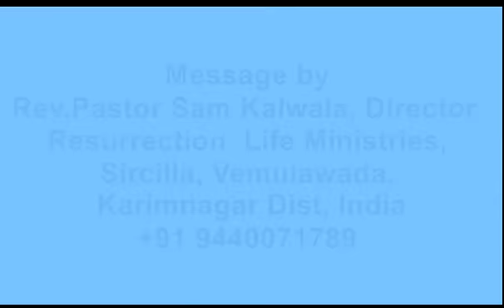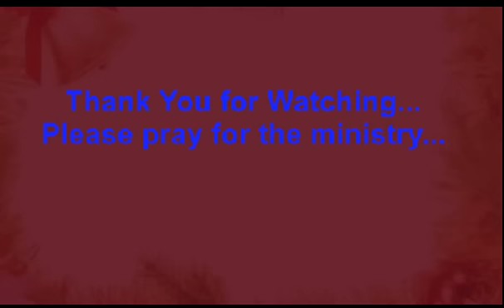నిజమైన క్రిస్మస్ ఆనందం నీకుందా ?True Christmas... Excellent Message By Rev. Sam Kalwala..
నిజమైన క్రిస్మస్ ఆనందం నీకుందా ?True Christmas... Excellent Telugu Message By Rev. Sam Kalwala..